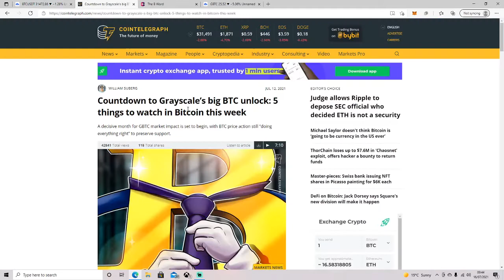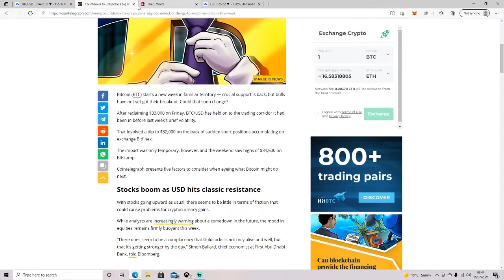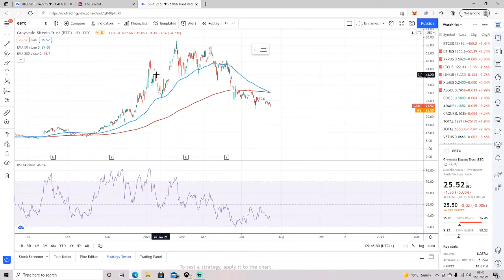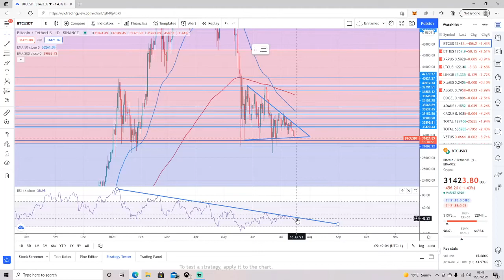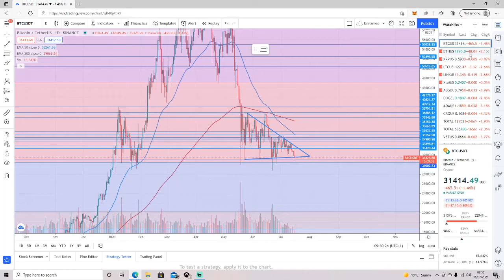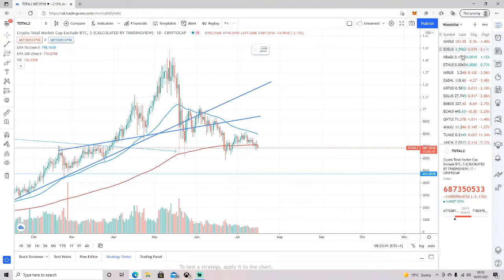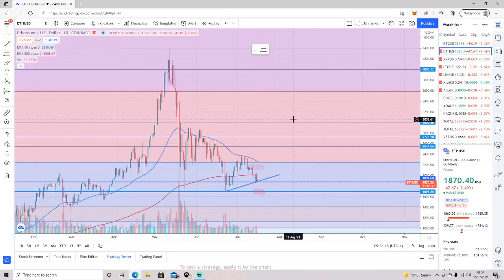GBTC Unlock Market Dump. Or Is There More To This?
Join our Technical Analysis chat from just $10 Per month, News chat $10 Per month; become a Tier 2 VIP and get access to a private number to message me as well as the two chats, my Youtube courses
(Beginners to Crypto and Understanding the Charts) $23 Per month, book a 1-1 session with me $50, or select my premium package; all of the above for $70 Per month